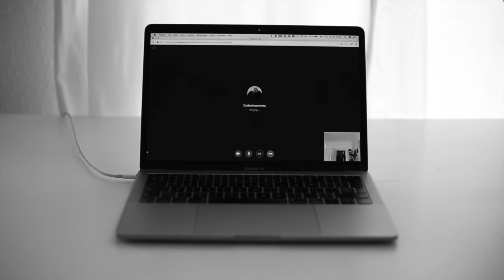Mama, 1000 Miles.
Commissioned by Aneurin Bevan University Health Board as part of I Am Thinking Of You project in April 2020.

"I have time.

I walk between the two windows
To check on the sparrows
To check on the storks
On repeat.

The distance is smaller than a prison walk
But when you call
And when I tell you about it
It feels like a long walk in the forest.

We have time
We are rich."

Text, Video, Sound & Editing: Michal Iwanowski
Voiceover & Protagonist:: Dzidka Iwanowska